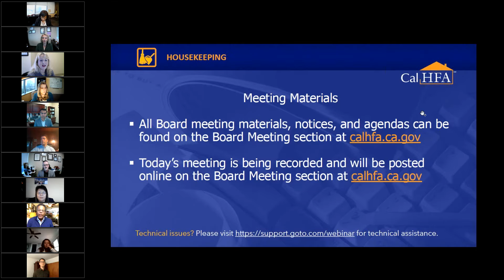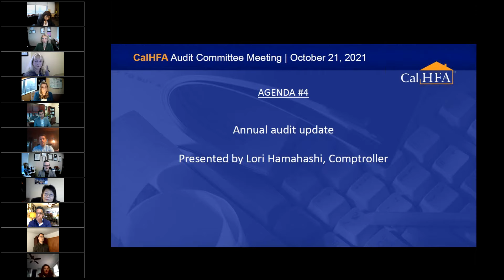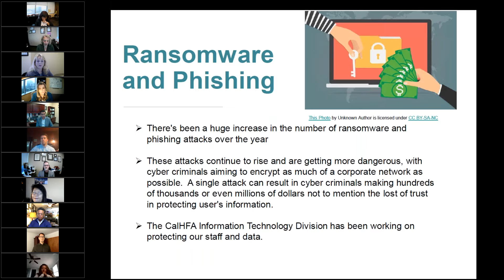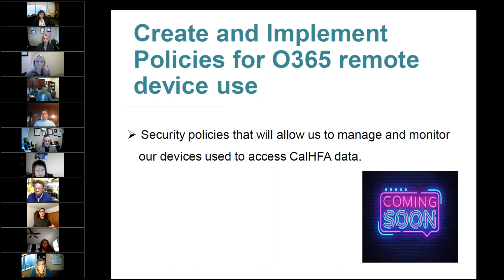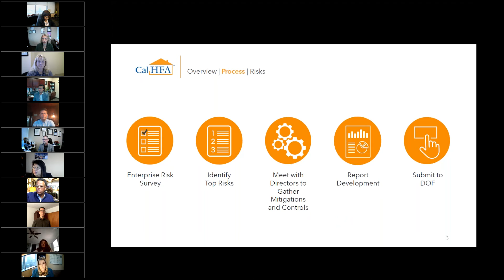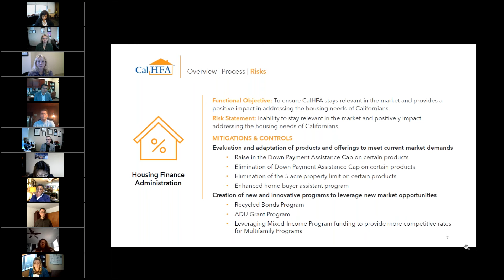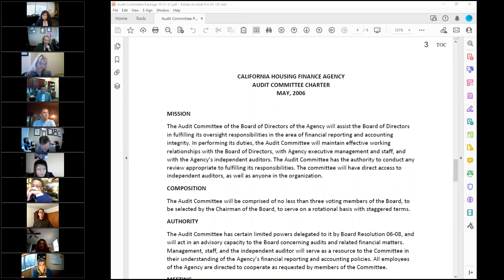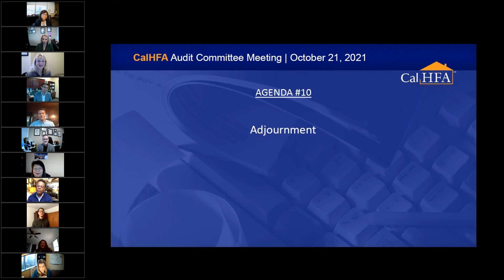CalHFA Audit Committee Meeting - 10/21/2021